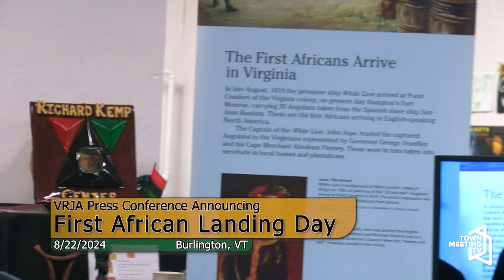VRJA Press Conference Announcing First African Landing Day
From VRJA:

The Vermont Racial Justice Alliance announces the 6th Annual Vermont First African Landing Day and Commemoration.

8/22/2024